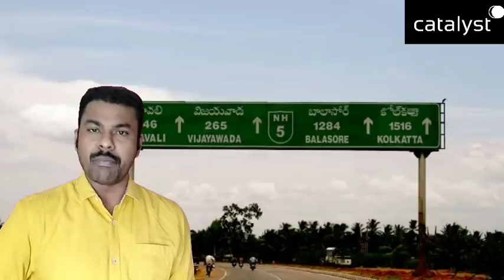మీరు ఎవరైనా, ఏ వయసులో ఉన్నా సరే ఆడ మగ అంతా కూడా పోలీసుల పట్ల ఖచ్చితంగా తెలుసుకోవాల్సిన నిజాలివే..!